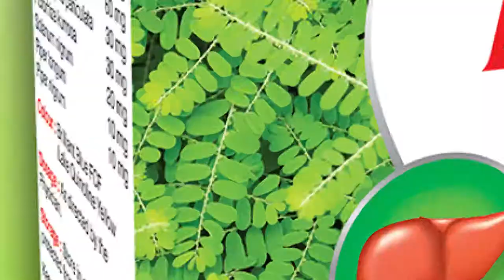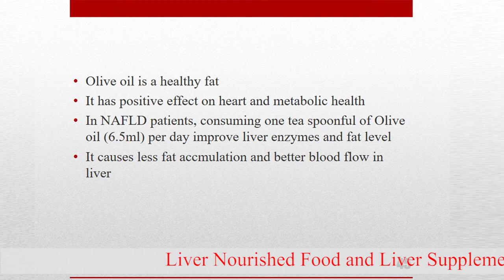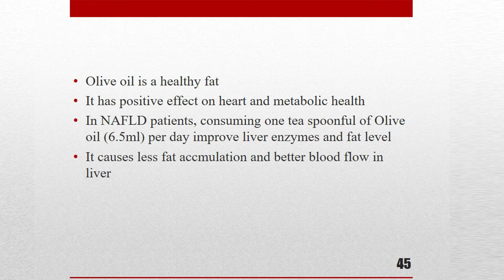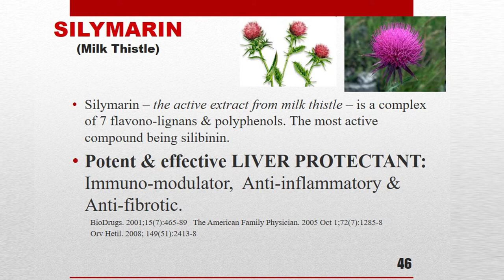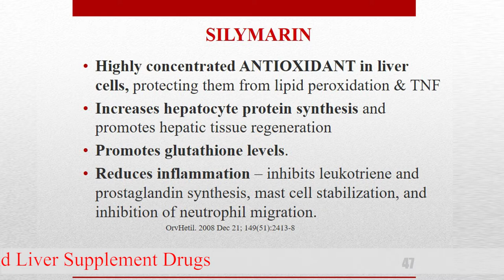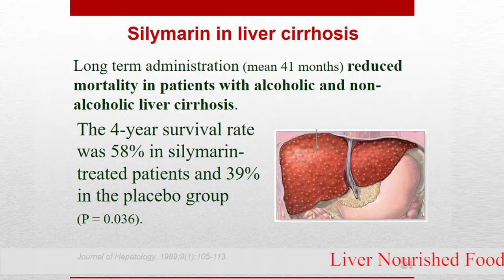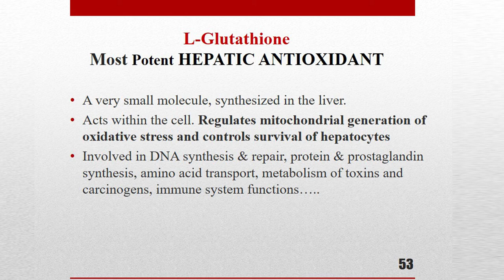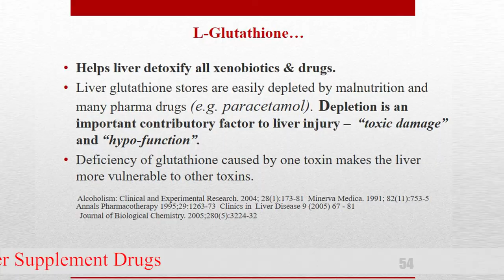Liver Nourished Food and Liver Supplement Drugs by Prof. Win Naing Episode (4)